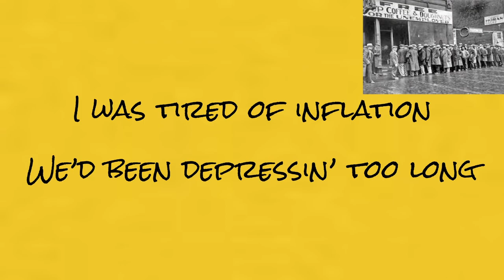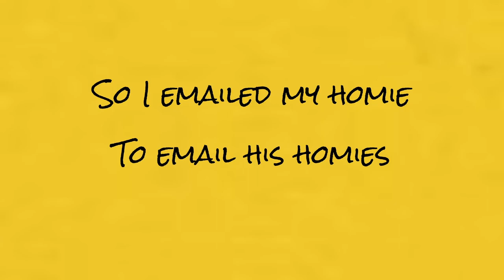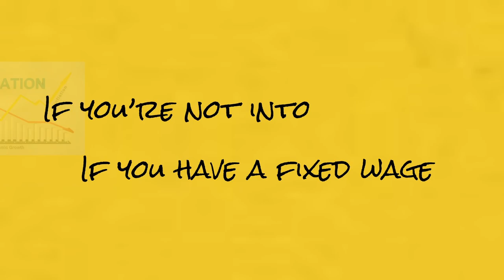"Good Economics" - A parody of “Escape (The Piña Colada Song)” by Rupert Holmes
Sup people of the internet,

this was written and recorded 2 days before the due date.
i would like to thank my homeboy brady for clutching this with me.